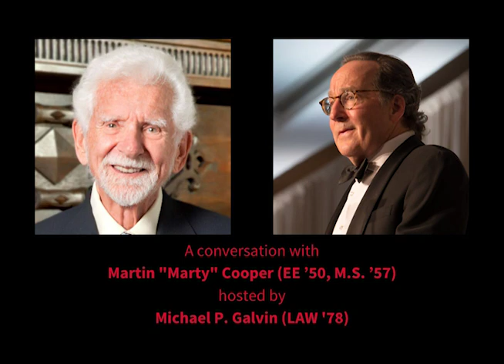A Conversation With Marty Cooper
Join IIT Board Chair, Michael P. Galvin (LAW '78) for a conversation with the inventor of the cell phone, Martin "Marty" Cooper (EE '50, M.S. '57).